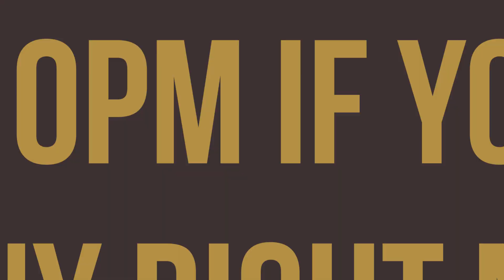How To Make Money With Short Term Rentals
Do you have short-term rentals? Do you want to increase the likelihood that you will profit from short-term rentals? Get more funding! Watch this video as I talk about how to make money with short-term rentals.

Loral Langemeier

00:00 Intro & Summary
00:47 How To Make Money With Vacation Rentals
01:18 Private Rooms In Your Primary Residence
02:12 What To Understand About Structures
02:40 How To Make Money With Tiny Houses
03:10 What Is A Country Mall
04:19 Making Money With Glamping
05:04 How To Get Started With AIRBNB
06:14 What Can You Do With AIRBNB
08:03 How To Get OPM For Short-Term Rentals
09:08 Get Answers To Your Questions